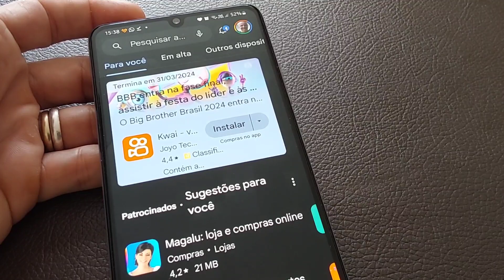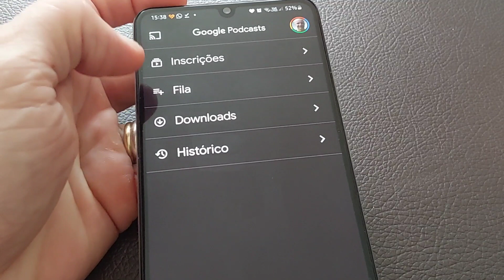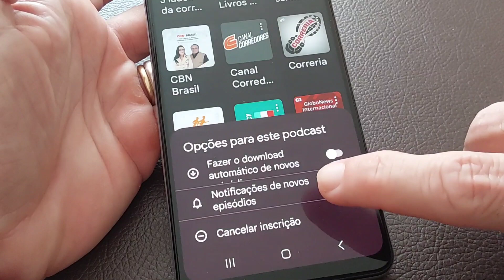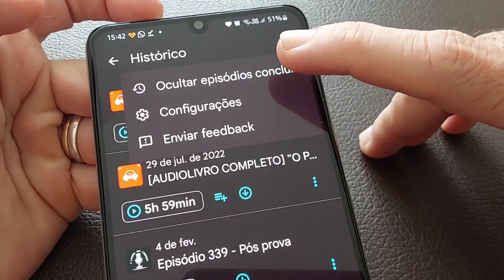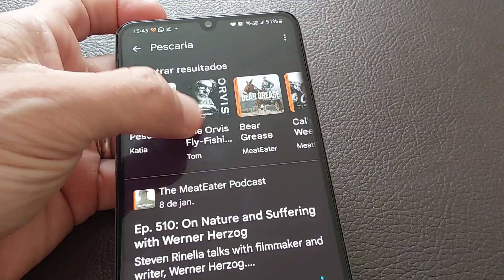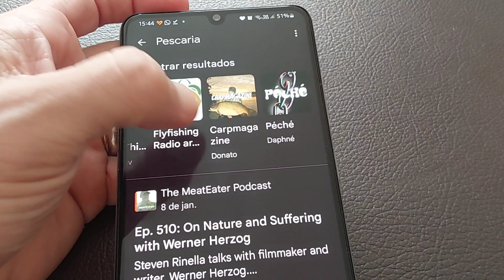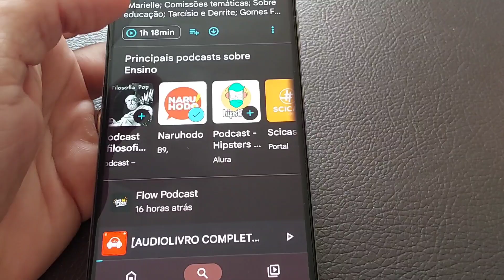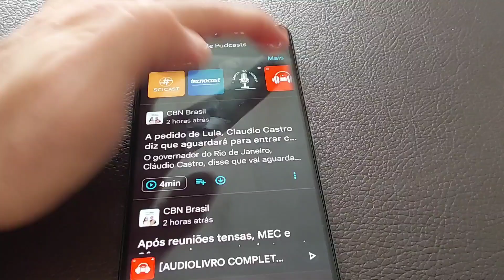Como usar o Google Podcasts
Google Podcasts é um agregador de podcasts desenvolvido pelo Google. O Google Podcasts foi lançado em 18 de junho de 2018 para dispositivos Android. O aplicativo recebeu muitos elogios de sites especializados em tecnologia por conta de suas recomendações personalizadas.

Em 2020 o aplicativo atingiu o número de 50 milhões de instalações. Apesar de em seu início o agregador ter conquistado um baixo número de adeptos, após melhorias feitas no app, o número de instalações saltou de 10 milhões para 50 milhões em 11 meses.

Fim decretado para 2024 - Em setembro de 2023, o Google comunicou através de sua página oficial que o Google Podcast será descontinuado no ano de 2024 ainda sem uma data específica.

Fonte: wikipedia